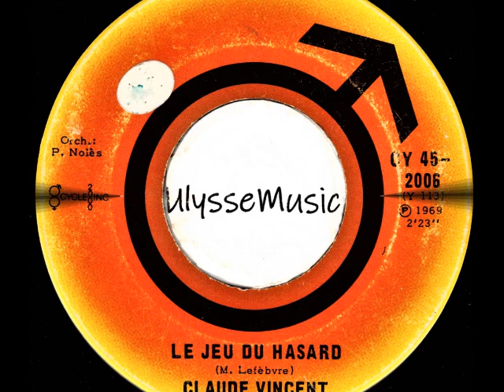Claude Vincent - Le Jeu du Hasard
1969
Les Disques Cycle 2000